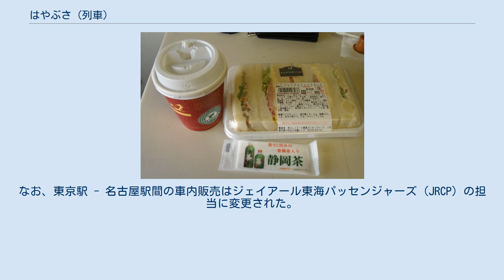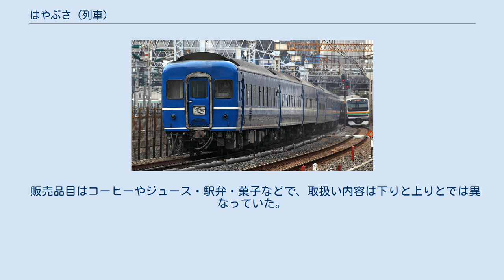はやぶさ (列車)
はやぶさは、日本国有鉄道（国鉄）・JRが東京〜熊本間を運行していた寝台特別急行列車である。
 本項では、かつて日本国有鉄道（国鉄）・JRが東京駅 -熊本間で運行していた寝台特急、並びに東京と鹿児島県を鹿児島本線経由で運行していた寝台特急列車および優等列車の沿革について記述し、2011年から東北新幹線、2016年から北海道新幹線において運行されている列車については「はやぶさ (新幹線)」に記す。
 日本国有鉄道（国鉄）および分割民営化後のJRが、東京駅と熊本駅（1997年までは西鹿児島駅）の間を東海道本線・山陽本線・鹿児島本線経由で運行していた。
 JRが運行していた定期列車としては、かつての併合相手であった「さくら」が2005年2月28日に廃止されたため、それ以降廃止までの間は日本一の長距離旅客列車であった。
 京阪神と九州を結ぶ「なは」「あかつき」が2008年3月14日発（始発駅基準）の運行をもって廃止されたため、翌日の3月15日以降廃止まで併結する「富士」とあわせて関東・東海・京阪神から九州へ直通する最後の定期夜行優等列車であった。
 運行後期は乗車率が低迷し、JR九州によると2007年度の平均乗車率は約20%（1989年時点と比べ約4分の1） だった。
 鳥のハヤブサにちなむ。
寝台特急の運転開始当初では特急の名称として鳥類のものが充てられただけではなく、東京 - 大阪間ビジネス特急の名称として公募した際に佳作として選定され、特急に使用することが決定されていた名称でもある。
 東京駅 - 熊本駅間 (1315.0 km) で運行されていたが、下り列車は新垂井駅経由のため、実走行キロは1317.9kmとなった。
 多層建て列車で運行されたため列車番号は区間により異なっており、東京 - 門司間は併結相手の「富士」に合わせて 下り列車が 1、上り列車が 2、門司 - 熊本間は下り列車が 41、上り列車が 42 として運行されていた。
下り列車が福間駅で特急「ソニック」10号の、上り列車が赤間駅で特急「有明」24号の待避を行っていた。
 大幅な遅延などで品川駅止まりとなった場合は、小田原駅に臨時停車し、小田原 - 品川間は東海道貨物線経由での運転となるため、横浜駅は経由しなかった。
 熊本車両センターに所属する14系客車が使用された。
 「スハネフ14 (15) 形 - オロネ15形3000番台 - オハネ15形2000番台 - オハネ15形 - オハネ15形 - スハネフ14 (15) 形」1編成を上り「はやぶさ」 → 下り「富士」 → 上り「富士」 → 下り「はやぶさ」とする運用を組み合わせる形で使用されていた。
 「富士」「はやぶさ」に使用された14系の製造時の形式は、14系14形が5両（スハネフ14形0番台）、14系15形が9両（スハネフ15形、オハネ15形0番台）、24系24形が1両（オハネフ24形を改造したスハネフ14 101）、24系25形が16両（オロネ15形3000番台、オハネ15形2000番台、オハネ15形1100番台）と20系を除く旧国鉄が設計・製造した寝台特急用客車の全形式にわたった。
 このため、銀帯の車両が多数派となっているが、もともと白帯であるスハネフ14形に加え、更新改造時にステンレスによる銀帯を白帯塗装に変更した15形車両も存在するため、帯の色が統一された編成となることはほとんどなかった。
運行廃止直前の時点では、スハネフ14形、スハネフ15形の一部、オハネ15形1100番台が白帯、スハネフ15形の一部、オハネ15形0番台、オハネ15形2000番台、オロネ15形3000番台が銀帯となっていた。
 「富士...